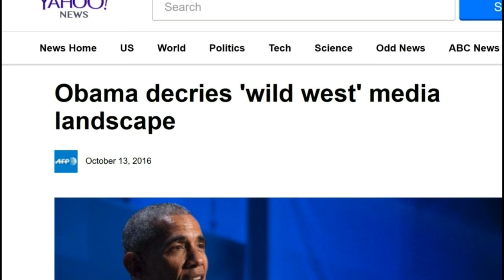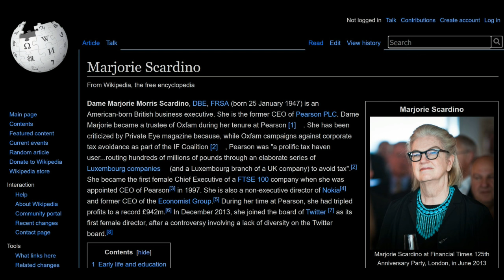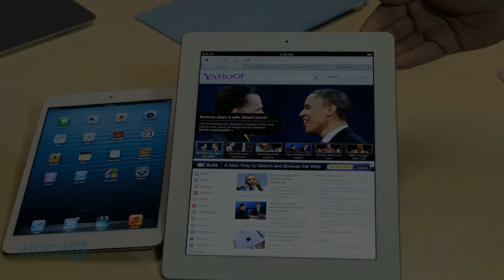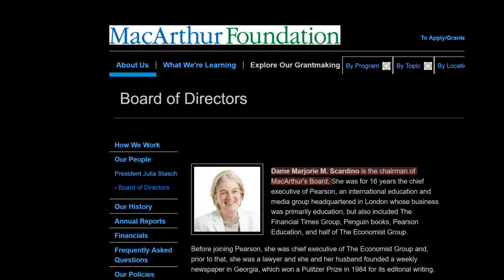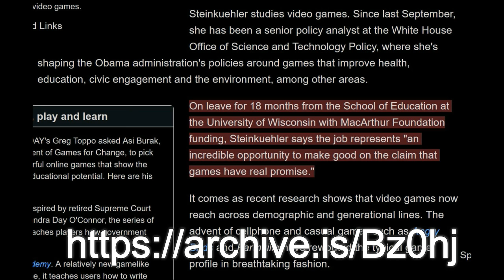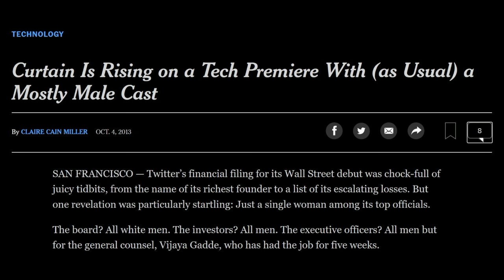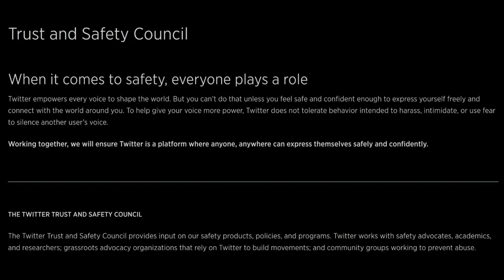Obama's Call For 'Ministry of Truth' is Nothing New, Elites Have Demanded One Since 2010